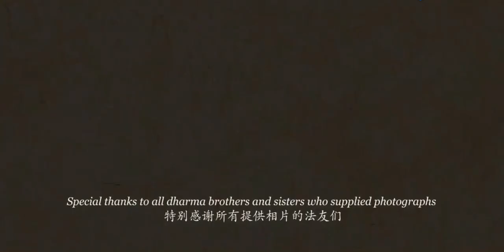寂天論師的菩薩訓練班《 入菩薩行論 》EP01_宗薩欽哲仁波切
EP01：論緒

一. 申敬禮述宗旨

1.  遍禮佛佛子，            敬禮圓滿法身、菩薩等聖眾伴隨的善逝，
     及諸應敬者；            以及所有值得尊敬的方丈、戒師等時賢；
     依教今略說：            現在，我將依照經教簡要地宣說：
     佛子律儀行。            信受奉行菩薩律儀的方法。

二. 示自謙明目的

2.  昔無論未說，             這部入行論沒有什麼特殊的創見，
     詩韻吾不善，             詩文和聲韻我也不很精通；
     豈敢言利他?               因此，絲毫不敢存有著述利他的念頭，
     撰此為修心。             撰寫此論主要是為了淨化並昇華自心。

3.  循此修善故，            由於依循這些偈頌修習善法的原故，
     信亦暫增長；            我學佛的信心也將暫時獲得增長；
     善緣等我者，            而其他誠心想修學菩薩行的學人，
     見此容獲益。            如果有緣見到此論，或許也能獲得法益。

《 入菩薩行論 》
作者為那爛陀寺的寂天，為八世紀印度大乘佛教哲學著作與修行指南。內容為發起菩提心與行持六波羅蜜。在藏地、漢地與歐美均享有盛名。

宗薩欽哲仁波切是藏傳佛教薩迦派系喇嘛，現代利美運動的主要推動者之一。出生於不丹，被公認為三世宗薩蔣揚欽哲的，通常被稱為宗薩蔣揚欽哲仁波切。他也是一位佛教題材電影導演，所拍攝的電影包括《高山上的世界盃》、《旅行者與魔術師》。
宗薩蔣揚欽哲仁波切是國際武打巨星李連杰和台灣知名建築師姚仁喜的皈依上師。

Credit：悉達多本願會
入行論漢譯：如石法師 著